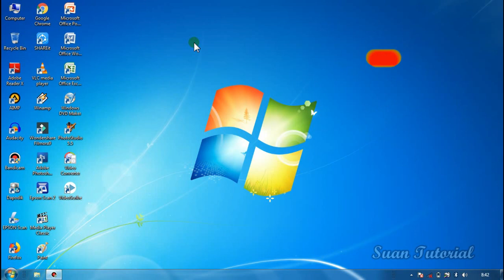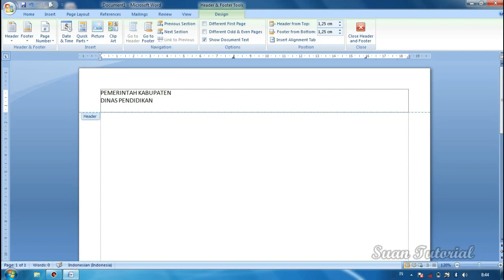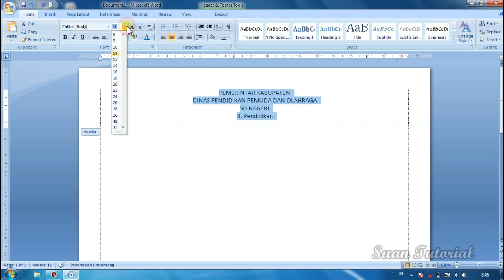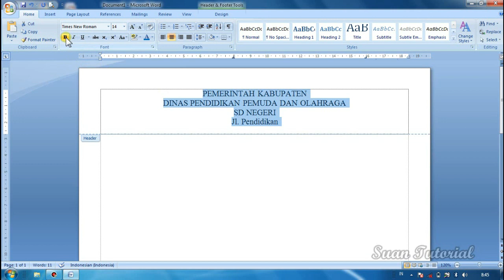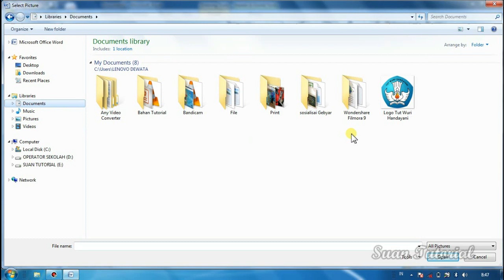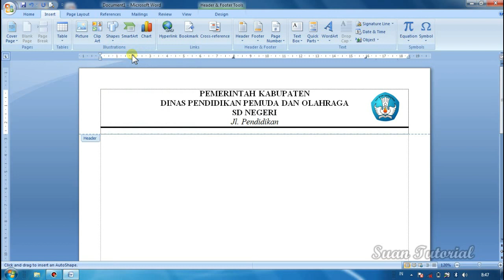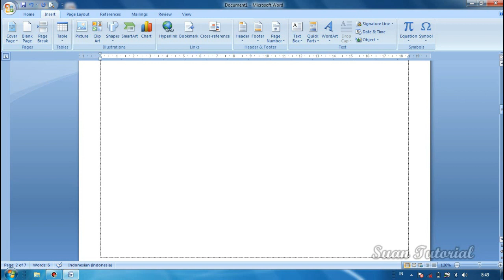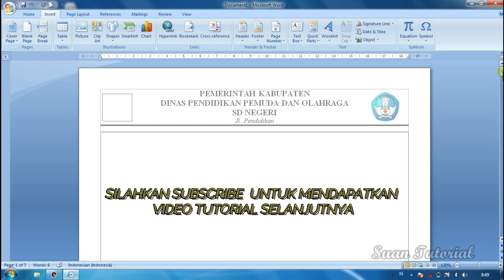Cara Mudah Membuat Kop Surat ada Disetiap Halaman Ms. Word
silakan simak video ini sampai habis agar kawan-kawan lebih paham dengan cara ini

Tag_
Cara Membuat Kop Muncul Di Setiap Halaman
Cara mudah membuat kop surat otomatis disetiap halaman word
Cara Membuat Kop Surat Dalam Microsoft Word
cara membuat kop surat otomatis di setiap halaman word